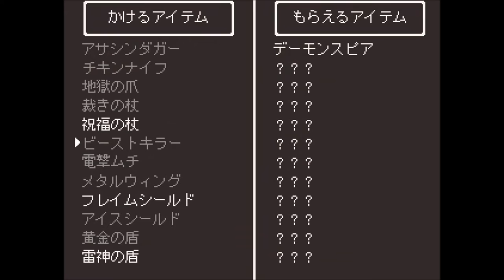【名作！！ドラゴンファンタジー２を実況プレイ】その28：「最後のカギ巡り」またまた宝箱巡り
今回は物語の進行はありません